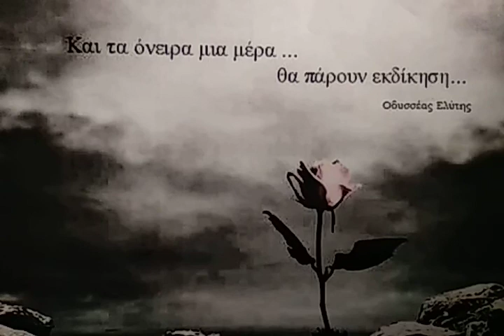ΤΑ ΟΝΕΙΡΑ ΕΙΝΑΙ ΤΖΑΜΠΑ...LIVE...ΔΗΜΗΤΡΗΣ ΓΚΑΜΠΕΣΗΣ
ΣΤΙΧΟΙ ΜΟΥΣΙΚΗ ΕΡΜΗΝΕΙΑ ΔΗΜ..ΓΚΑΜΠΕΣΗΣ